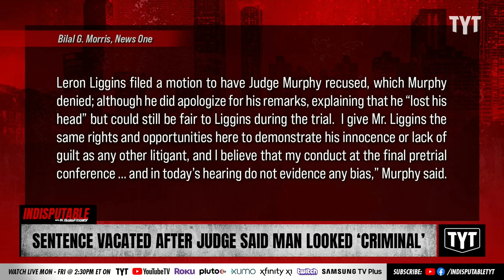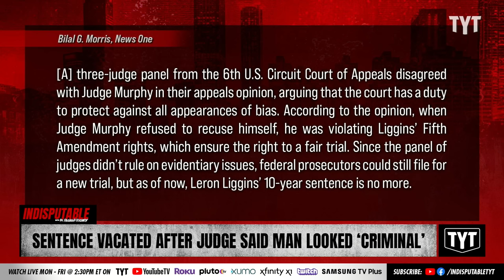Sentence VACATED After Judge Is Blatantly Racist In Court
A case was vacated after U.S. District Judge Stephen Murphy III said a man looked "criminal" in a case against defendant Leron Liggins, a Black man facing drug charges. Dr. Rashad Richey and Sharon Reed discuss on Indisputable.

"A Michigan Black man had his drug charges vacated last week after a white judge said he “looks like a criminal” during a pretrial hearing, violating the man’s right to due process.

According to NBC News, Leron Liggins, who was sentenced to more than 10 years in prison for two drug charges, was indicted by a Michigan grand jury in February 2018 on a charge of conspiracy to possess with intent to distribute and to distribute heroin. In 2019, a count of aiding and abetting possession with intent to distribute heroin was also added to the indictment."

230808__ID06Sentence